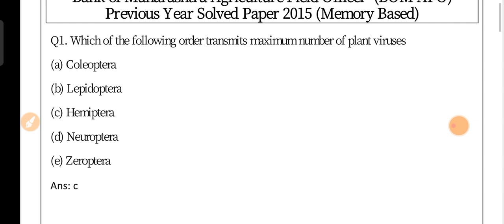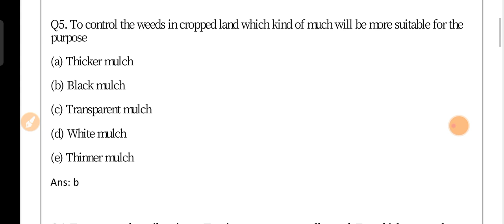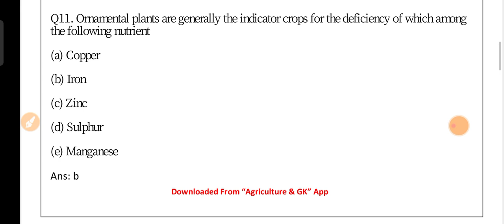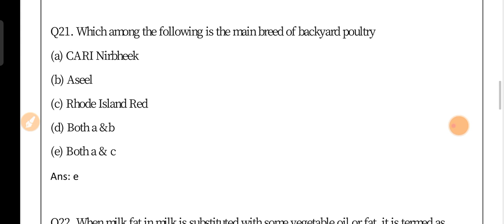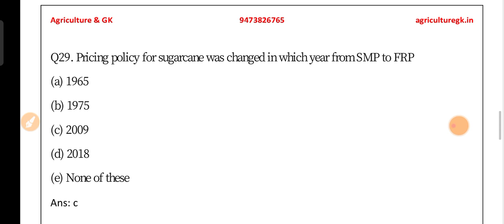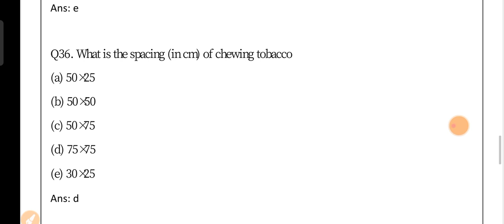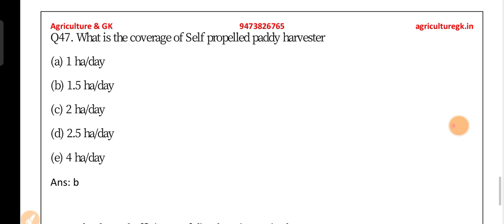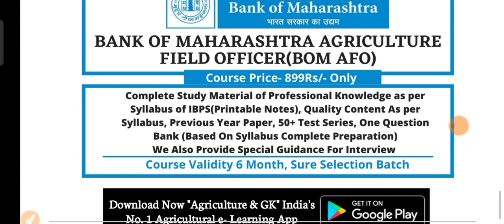Bank of Maharashtra Agriculture Field Officer BOM AFO Previous Year Solved Paper 2015(Memory Based)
If You Want To Purchase Bank of Maharashtra Agriculture Field Officer Exam Course(Study Material) 👇👇
Follow Us~
Agriculture & GK On Instagram-

Agriculture & GK
Agriculture&GK
Agriculture GK
Agriculturegk